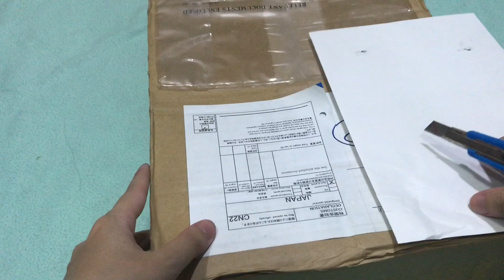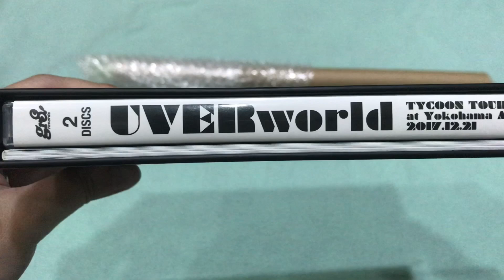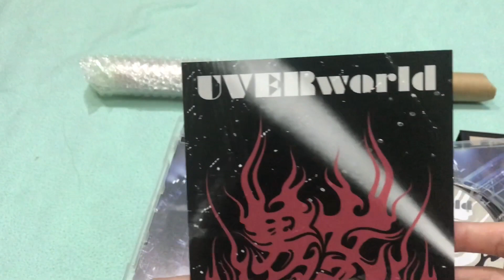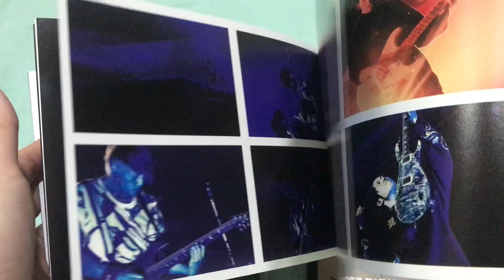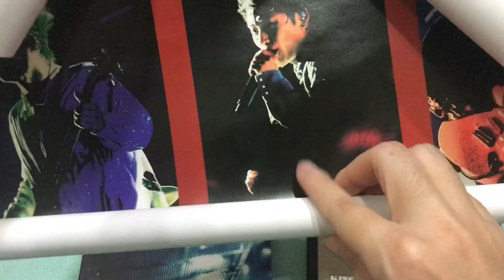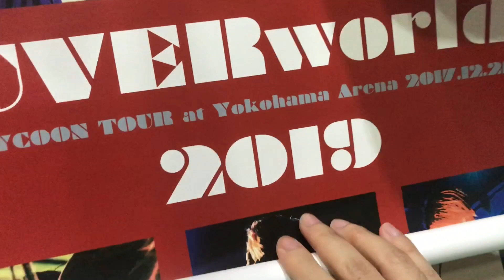Unboxing - UVERworld TYCOON TOUR at Yokohama Arena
Another late parcel opening. Watch me struggling opening them 😅

UVERworld TYCOON TOUR at Yokohama Arena 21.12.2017
TAKUYA's birthday concert

Bonus: Poster calendar (B3 size)
Price 7920 yen including tax
Shipping (SAL small packet) - 610 yen
Total price after excluding tax and applying coupon and points: 6355 yen
Bought from CDJapan
I still have 800 yen points, half expiring in 3 months or so D: next album I ordered from HMV so. have to find something else to order soooon